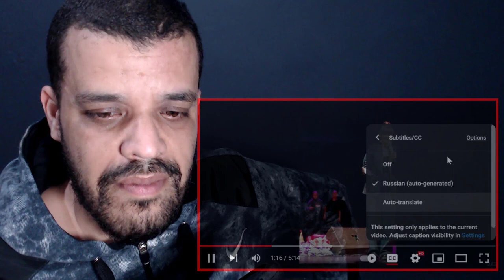Diana ankudinova Танцуют все (часть 2 DZ REACTION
السلام عليكم

15 USD - 1 reaction video (will be up in 3-5 days after confirmation)
30 USD - 1 reaction video (will be up within 0-2 days after confirmation)

My Full Name : Ferah Samir
My adress : Chlef / Chettia Zone10 n539
zip code : 02007